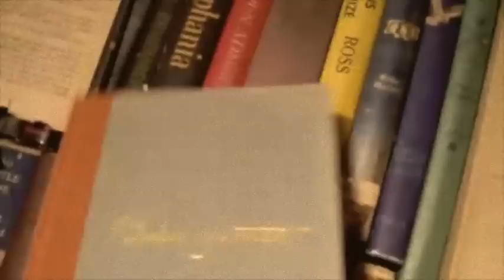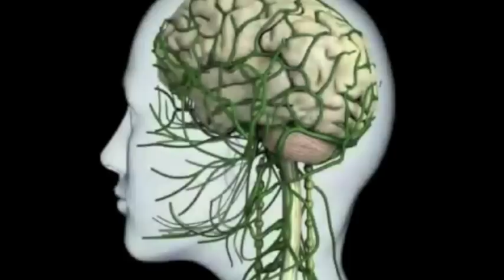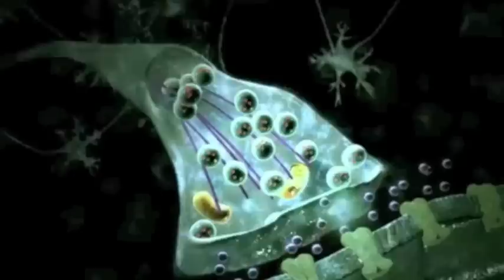SUEÑO: AMOR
"Digo que no puede decirse el amor" Jaime Sabines.